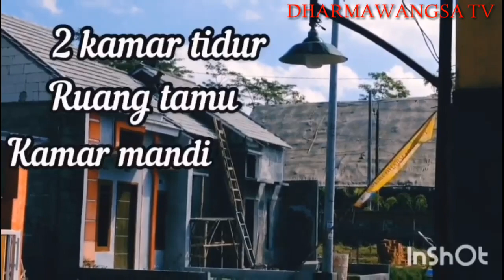RUMAH TYPE 40/72 MURAH DENGAN KUALITAS CLUSTER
Rumah Type 40/72 Termurah di kelasnya hanya 140 Juta Rupiah lokasi berada di Kabupaten Jember Jawa Timur tepatnya di jln Sarangan Antirogo Barangkali kalau ada yang minat bisa menghubungi kontak